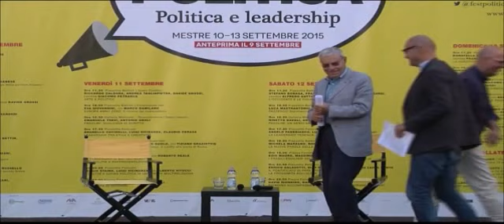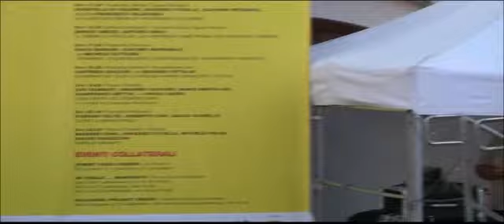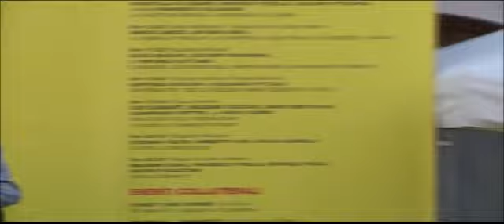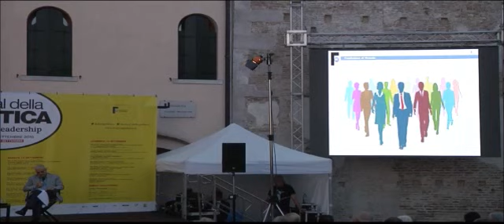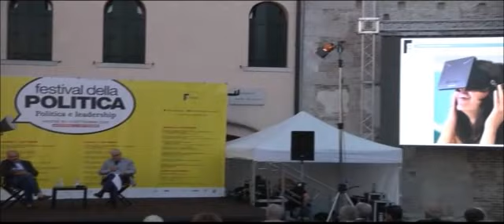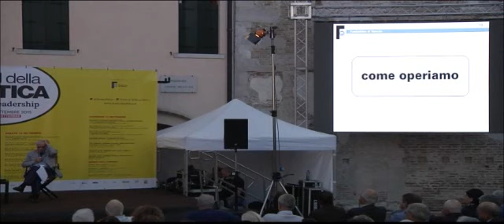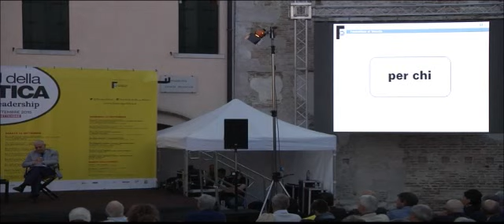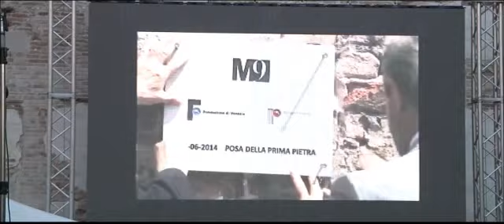GUERZONI, SEGRE: "M9" - Festival della Politica 2015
Festival della Politica - Mercoledì 9 settembre 2015
In collaborazione con Fondazione di Venezia